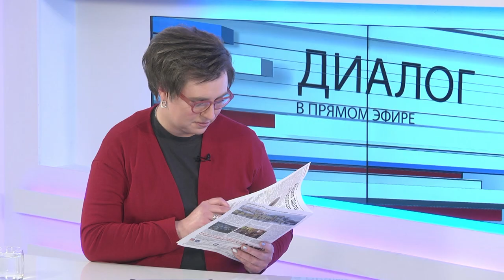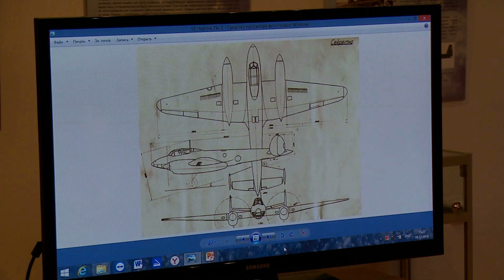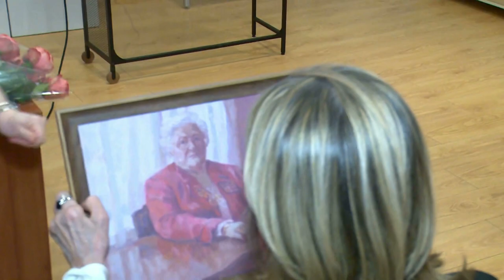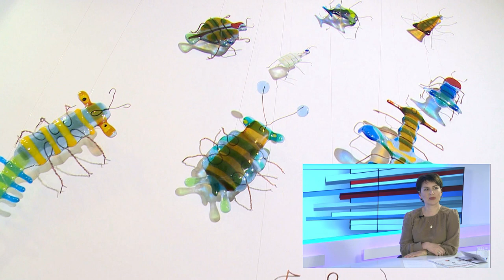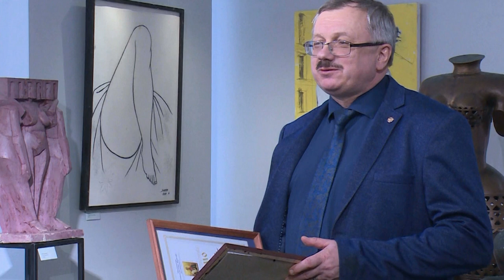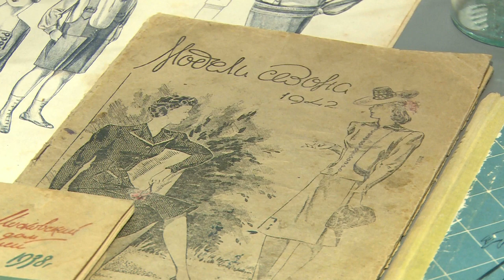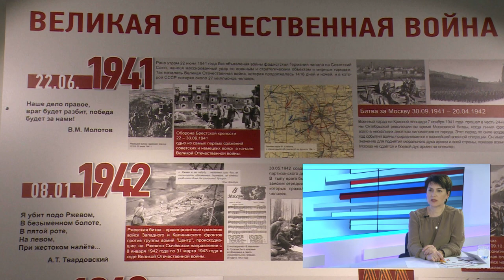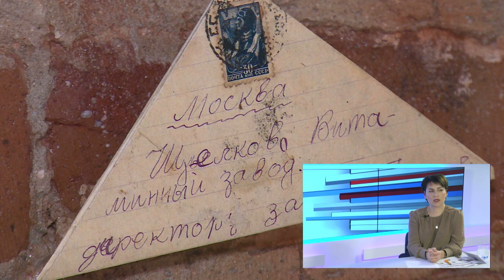Диалог 25.02.2020 (Н. Богданова)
Гость программы: директор Щёлковского историко-краеведческого музея Наталья Богданова.